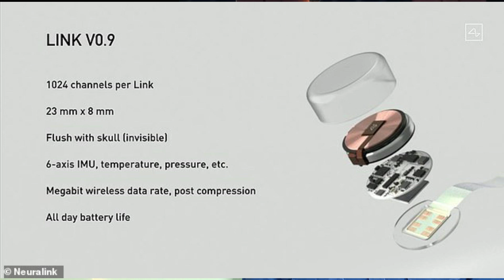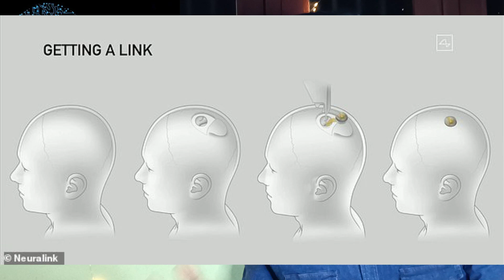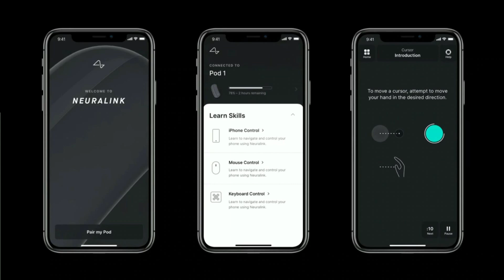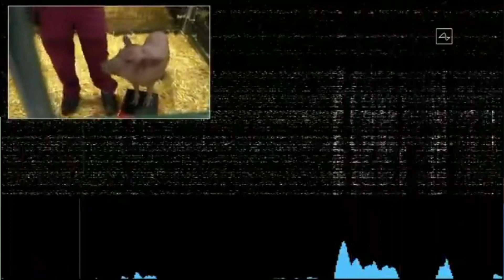Neuralink - Elon Musk's idea of Brain computer interface.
Neuralink Corporation is a neurotechnology company developing implantable brain–machine interfaces and co-founded by Elon Musk and others. The company's headquarters is in the Pioneer Building in San Francisco sharing offices with OpenAI. Neuralink was launched in 2016 and was first publicly reported in March 2017.

Follow me on other apps